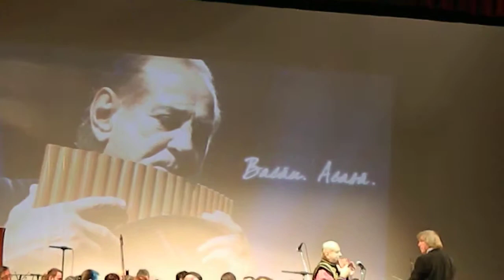Gheorghe Zamfir - The Lonely Shepherd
Gheorghe Zamfir si FIlarmonica "Mihail Jora" Bacau - Dirijor Ovidiu Balan
Live la Teatru de Vara Radu Beligan Bacau
11 octombrie 2013